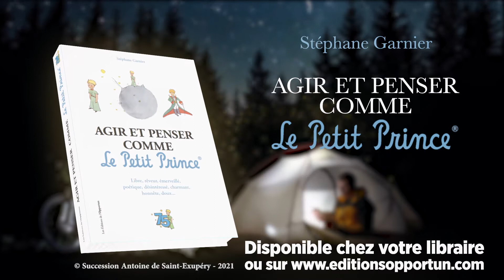Agir et Penser comme le Petit Prince - Editions de l'Opportun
Découvrez le livre "Agir et Penser comme le Petit Prince" publié par Les Éditions de l'Opportun ! 👑✨
Ponctué de différentes leçons pour mieux vivre son quotidien en adoptant la façon de penser du Petit Prince, ce livre vous permettra de retrouver l'enfant qui sommeille en vous.